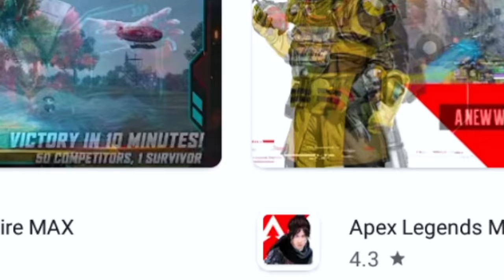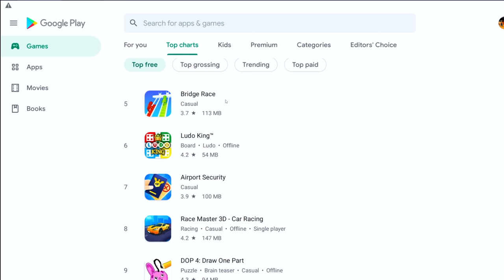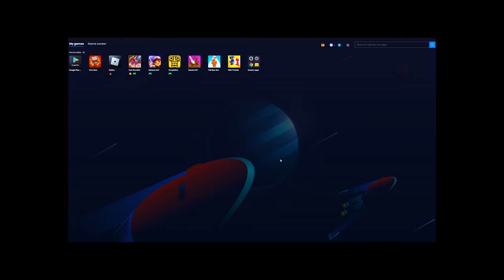Franklin's First Day Of School In Gaming Class In GTA 5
Franklin's First Day At School In Gaming Class In GTA 5

Today we will see franklin's first day of school , but today he will go to gaming class , and play some games.